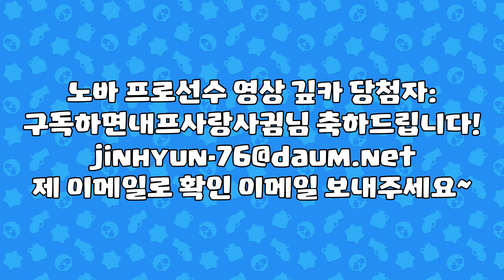한국 1위 복귀했습니다...이번 시즌 몇점까지 찍을수 있을까요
후후